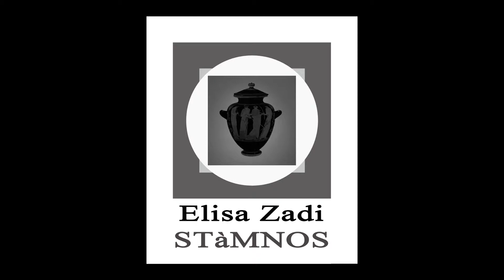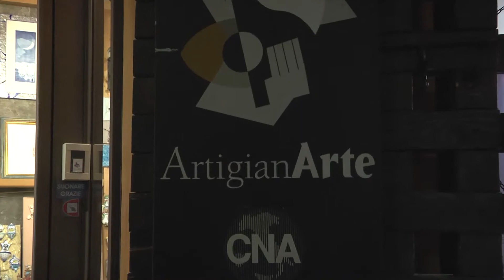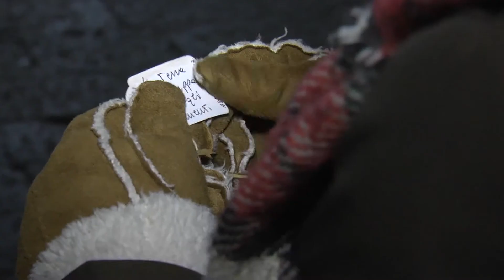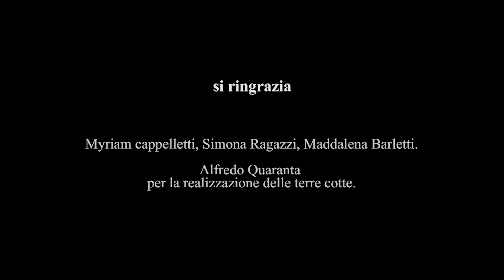STàMNOS ZADI-Torre Asinelli-ArteFiera Bologna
Performance di Elisa Zadi presso la Torre degli Asinnelli di Bologna in occasione di ArteFiera 2017 e Art City Bologna 28 gennaio 2017.